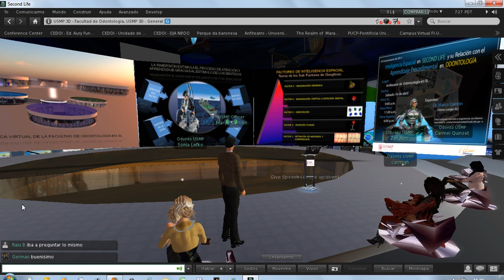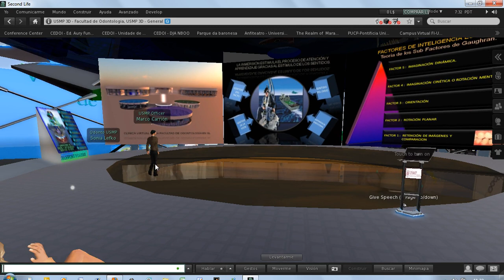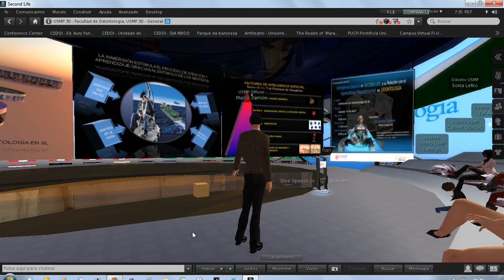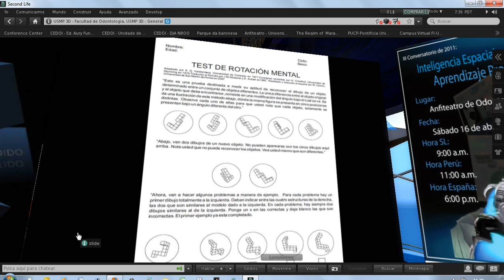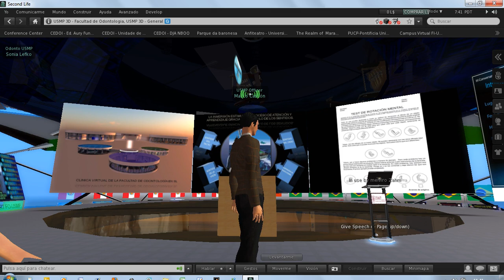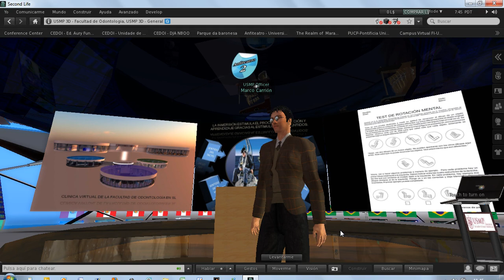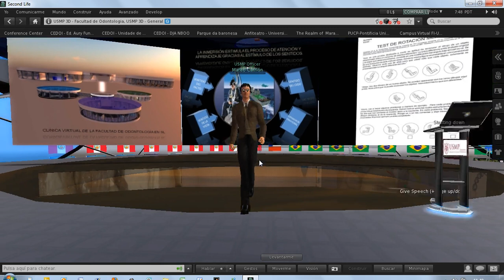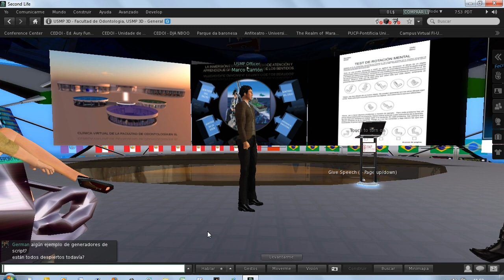Tour Curso mundos virtuales - USMP con Marco Carrion_2.mp4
Tour de vistia a la Universidad de San Martín de Porres en Second Life. Conversatorio con Marco Carrión. Curso de Mundos virtuales 3D y Educación 2° Ed. EDUCARED. Fecha: 27/9/2011